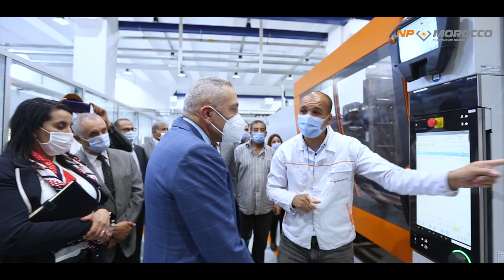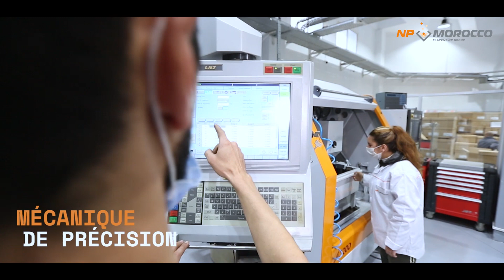Clayens NP Morocco fim institutionnel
Désormais à la tête d’une usine de 13 000m², Youssef Hedda, Directeur du site NP Morocco assisté par Siham Larech, Responsable Qualité, Abdellah Roki Directeur industriel et de tous ses collaborateurs, ont reçu Vendredi 1er Avril, à Mohammedia, Monsieur Moulay Hafid ELALAMY, Ministre de l’Industrie, du Commerce, de l’Économie Verte et Numérique.

Une visite qui prouve l’importance de la présence de NP Morocco dans le tissu industriel marocain, souligné par Monsieur Moulay Hafid ELALAMY par la fabrication de pièces plastiques et métalliques complexes pour l’automobile notamment.

Environnement, digitalisation, création d’emplois ; des critères actuels et clés qui permettront à horizon 2023 à NP Morocco de réduire son empreinte carbone avec l’énergie solaire, d’accroître son CA de 12M€ grâce à l’optimisation de fabrication par des procédés digitaux tendant vers l’industrie 4.0 et d’offrir une diversification dans l’acquisition de marchés porteurs (tels que les voitures électriques, l’agriculture, l’électrique) mais également la création de 100 emplois tout en conservant l’exemple de parité actuellement encré dans la culture de NP Morocco (53% de postes occupés par des femmes / 50%de femmes dans le Comité de Direction).

Une croissance qui permet à NP Morocco et au groupe Clayens NP d’offrir un niveau de qualité et de satisfaction toujours plus performant à ses clients.

From now on at the head of a 13 000m² factory, Youssef Hedda, Director of Clayens NP Morocco pant assisted by Siham Larech, Quality Manager, Abdellah Roki, Industrial Director and all his collaborators, received on Friday 1st April, in Mohammedia, Mr Moulay Hafid ELALAMY, Minister of Industry, Trade, Green and Digital Economy.
 A visit which proves the importance of the presence of Clayens NP Morocco in the Moroccan industrial fabric, underlined by Mr Moulay Hafid ELALAMY by the manufacture of complex plastic and metal parts for the automobile industry in particular.
Environment, digitalization, employment; current and key criteria that will allow Clayens NP Morocco to reduce its carbon footprint with solar energy, to increase its turnover by 12M€ thanks to the optimization of manufacturing by digital processes tending towards industry 4. 0 and to offer diversification in the acquisition of growth markets (such as electric cars, agriculture, electric) but also the creation of 100 jobs while maintaining the example of parity currently embedded in the culture of Clayens NP Morocco (53% of positions held by women / 50% of women in the Management Committee).
A growth that allows Clayens NP Morocco and the Clayens NP group to offer an ever higher level of quality and satisfaction to its customers.